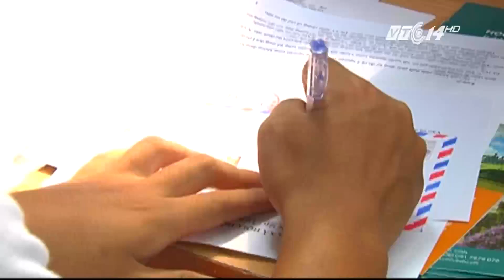(VTC14)_Tránh để xảy ra bức xúc trong kỳ thi THPT quốc gia 2016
(VTC14) - Thủ tướng Chính phủ vừa có yêu cầu Bộ GD-ĐT, các bộ, ngành, cơ quan liên quan và UBND các tỉnh, thành phố trực thuộc trung ương tập trung làm tốt những công việc trọng tâm để kỳ thi THPT quốc gia năm 2016 được tổ chức an toàn, trung thực, khách quan và tạo điều kiện thuận lợi nhất cho thí sinh.